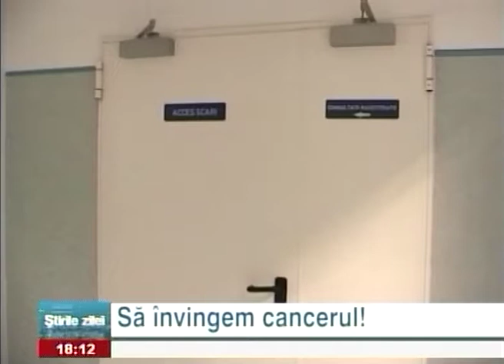Să învingem cancerul!